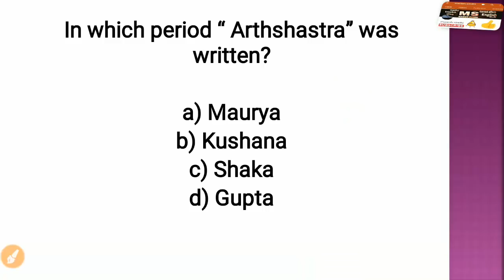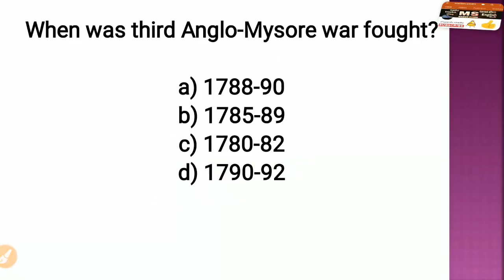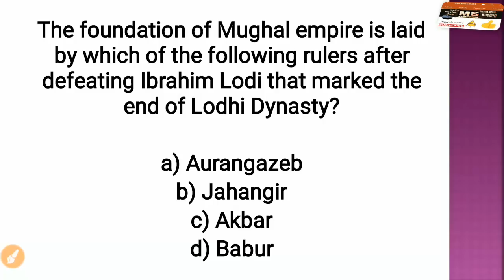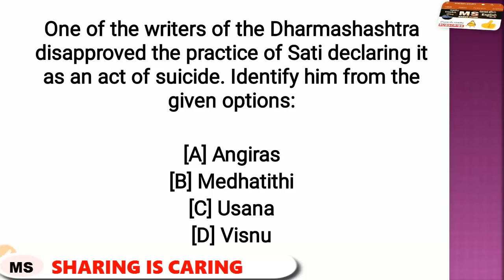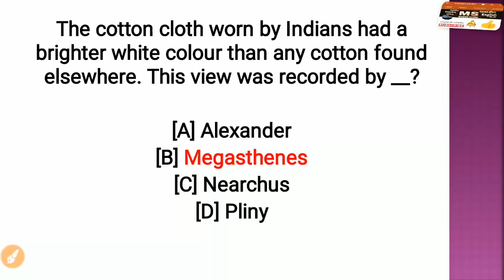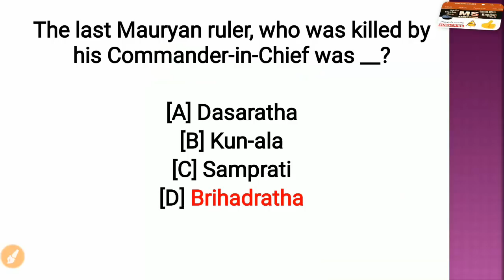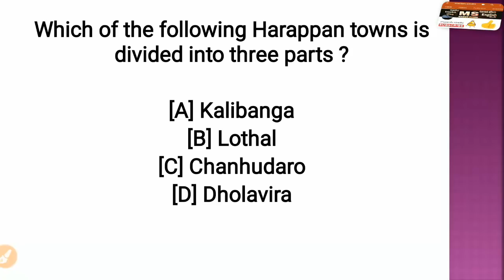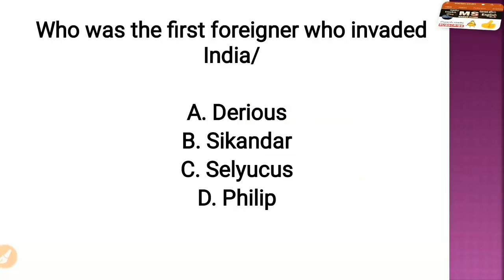Indian history most important MCQ in gujarati part 3| ભારતનો ઇતિહાસ IMP QUESTION